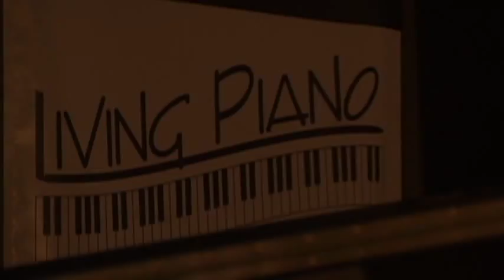Living Piano - Performance - Robert Estrin - Historic Concert Experience - Piano History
for more information on Robert and his Classic Piano Showcase - Living Piano: Historic Concert Experience. Estrin Combines three different eras of piano (Harpsichord, Forte Piano, and Concert Grand Piano) into one amazing performance, complete with historical information and period costumes.